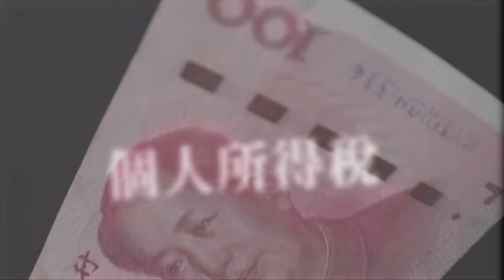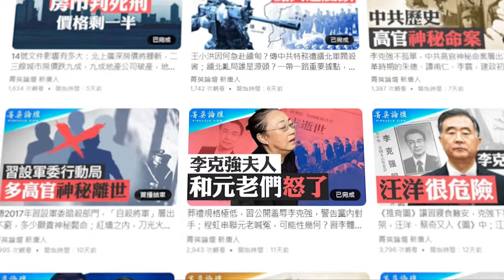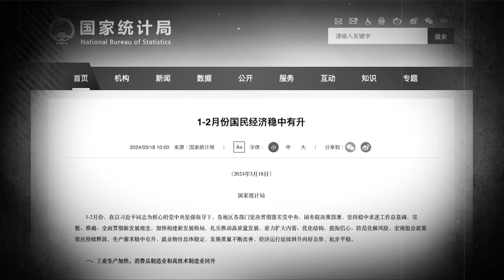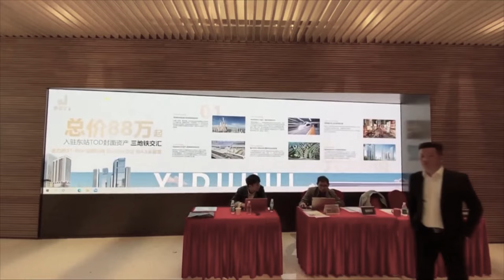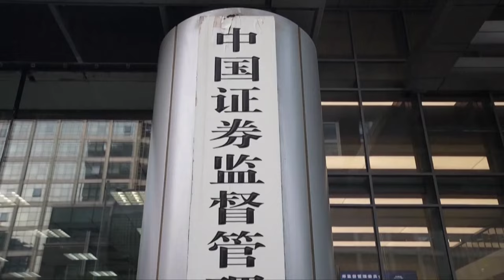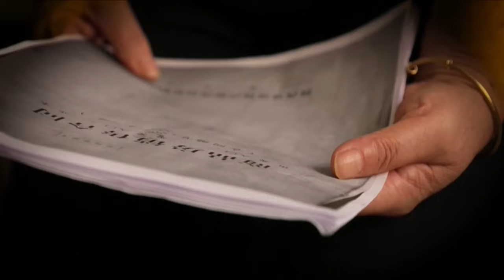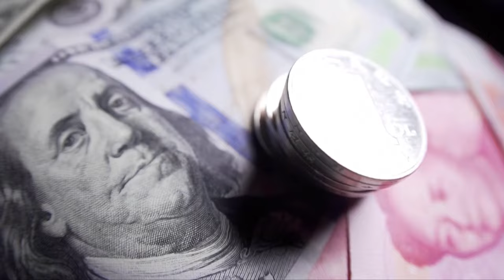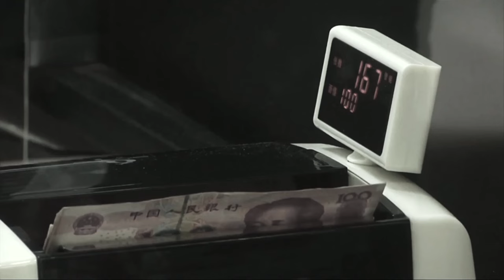4億人待就業，財政部個人所得稅降15%；京房大跌，房市最頂端坍塌；80%增發人民幣不入流通，人民幣匯率能守多久？習近平不受待見，外商繼續撤 菁英論壇 03/30/2024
中共處心積慮地把中國社會打造成一個機器化易於操縱的，拜金的物質社會。到頭來，房市、股市、就業市場坍塌，人民幣也長期看跌，外資流失更讓「世界機器」喪失物質基礎的源頭。

@ 這部影片含有相關畫面、音樂版權內容，皆有取得合法授權使用。